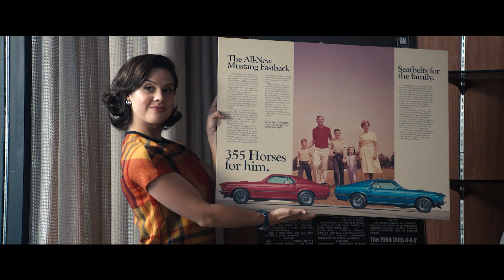Crítica Fly Me to the Moon - Nacho Jazz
Fly Me to the Moon, una película que no termina de alzar el vuelo.

Season 2 de Jazz Abes. Nuevo canal de Nacho Jazz, ya que el otro me queda inaccesible.

Críticas de cine y series hechas por un guionista con conocimiento de causa. Y cuando se puede, algo de humor.